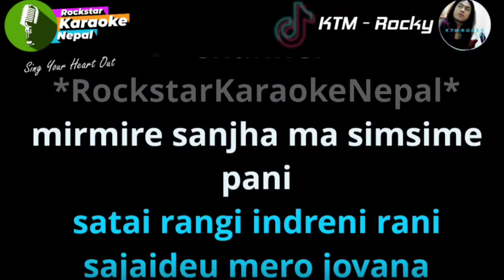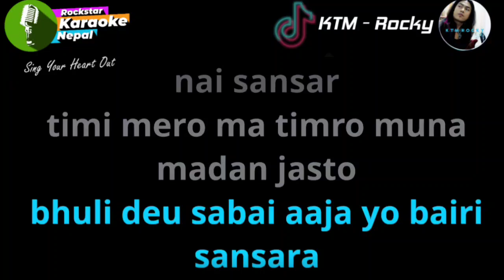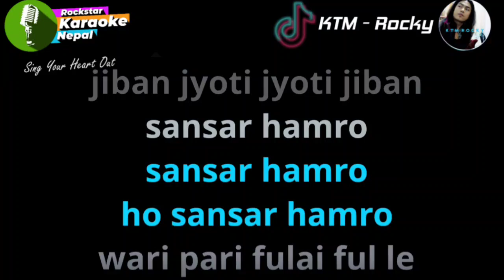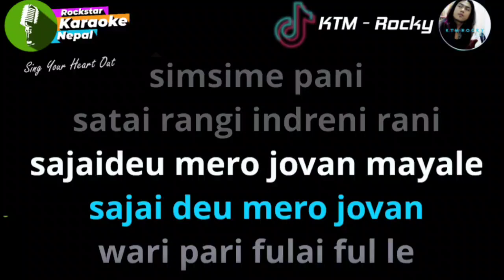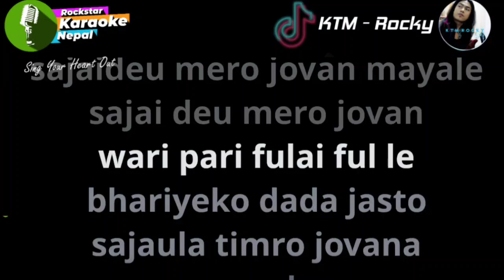Mirmire Sanjha Ma Karaoke Track With Lyrics | Female Version | Komal & Manoj Rajbhandari Cover Track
Support Owner Channels
Original Vocal : Udit Narayan & Asha Bhosle
Cover By : Komal Rajbhandari & Manoj Rajbhandari

This Karaoke Is Not 100% Original I just used voice removing software. I used this for promoting & Entertainment purpose only & build a community of music lovers by adding your content with proper credit

Any legal issues regarding the free online Karaoke on this Channel should be taken up with the appropriate media file owners.

Nepali Karaoke is rare. A great way to have fun with friends and family. You can sing your favorite songs to the fullest extent possible. Whether you're a beginner or an experienced karaoke performer. For anyone who loves to party and enjoy karaoke.
Karaoke is an incredibly fun and enjoyable activity that has been entertaining people of all ages for years. It is a form of entertainment where amateur singers can sing along to their favorite songs, with the lyrics displayed on a screen. Karaoke has become a popular pastime in bars, clubs, and even at home with friends and family. The idea eventually spread to other countries, and today, karaoke is enjoyed worldwide.

Contacts For Karaoke Track
Smule ID : @NST_Ktmrocky